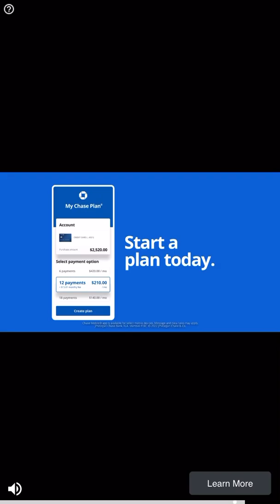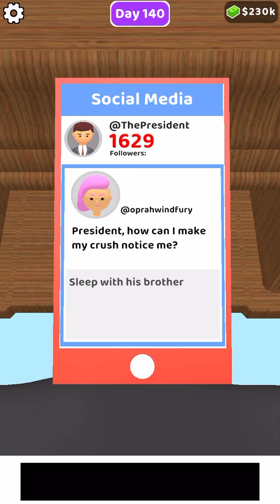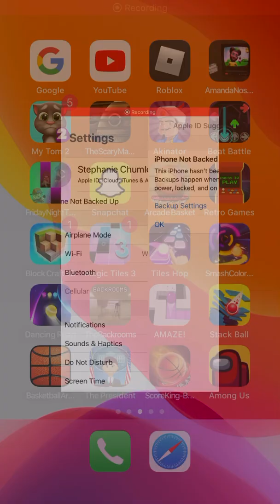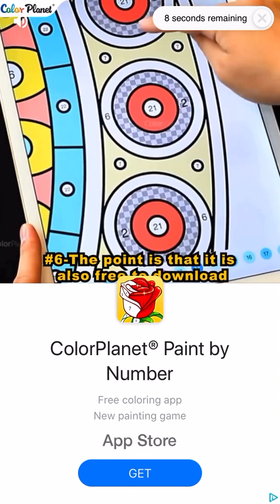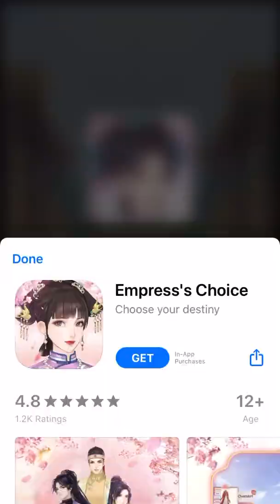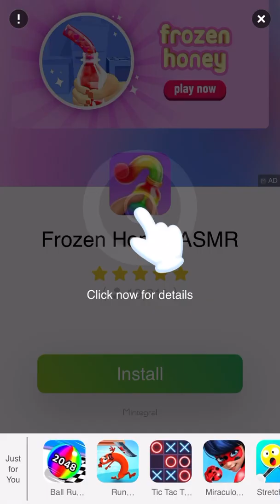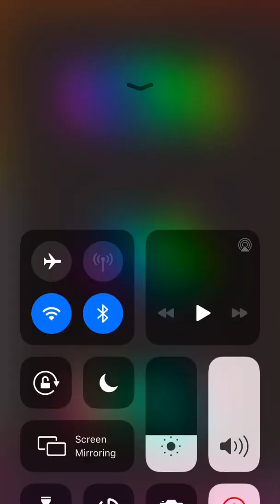The president PT 2